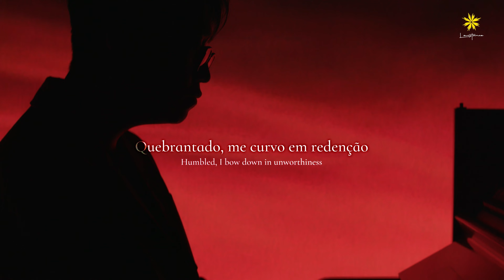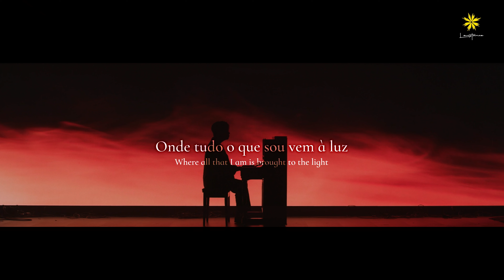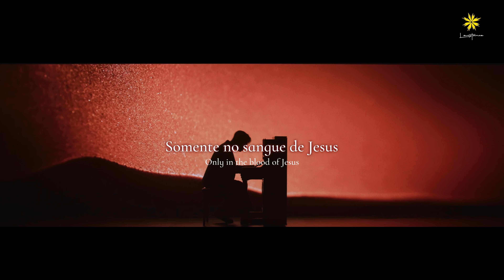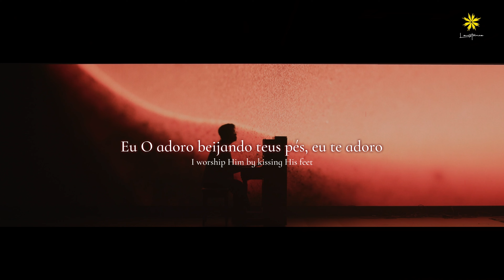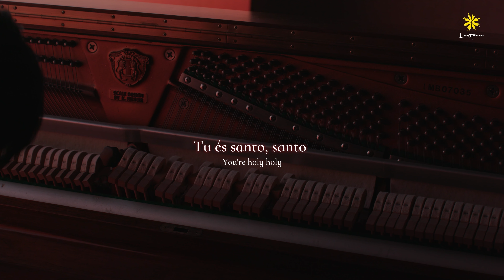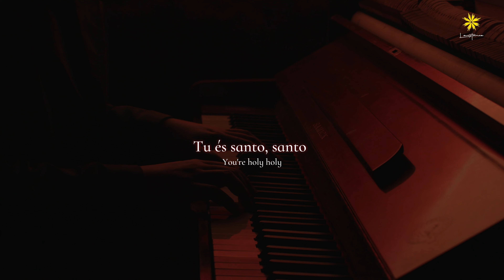Caindo aos seus pés/낮고 낮게 (Portuguese Ver.) - LEVISTANCE (Official Lyric Video)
레비스탕스는 더크로스처치에 소속 된 다음세대 예배팀입니다. 예배자의 정체성을 의미하는 단어인, 레위(Levites)와 저항(Resistance)의 합성어로 예배의 소리로 바벨론의 가치를 저항하는 다음세대 예배팀입니다.

LEVISTANCE is a contemporary worship music band from The Cross Church in South Korea. LEVISTANCE is a combination of two terms, Levites and Resistance.
As priests, we resist against the tide and the message of Babylon through praise and worship.

대한민국과 열방으로부터의 모든 공식 사역 문의는 아래 주소로 보내주시면 됩니다.
All official ministry requests from all over the world are welcomed at the address below.

《다음세대를 살리기 위해 레비스탕스와 함께 하실 분들의 사역 지원 헌금을 아래 계좌로 하실 수 있습니다.》
1. 온라인 헌금계좌 _ 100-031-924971  (신한은행/더크로스처치)

2. 해외 송금인을 위한 영문정보 안내
    1) 신한은행 영문명_ SHINHAN BANK
    2)  지점 영문명_ Gwacheon Branch
    3)  지점 영문명 주소_ 10, Byeoryang sangga 1-ro,  Gwacheon -si, Gyeonggi-do, Korea
    4) 신한은행 SWIFT CODE_ SHBKKRSE
    5)  수취인 계좌번호_ 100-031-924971
    6)  수취인 영문성명_ THE CROSS CHURCH